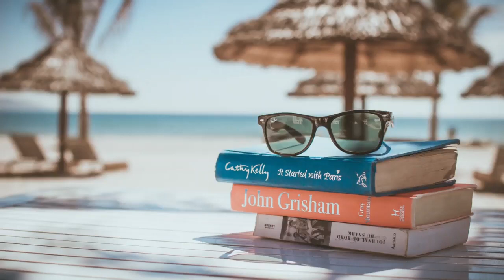Travel Anywhere You Want #29 | Copyright Safe Music | Beach Music | Background Music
⭕ Hi Friends ⭕
This video was created for people to listen to music. It can heal people's minds and give them peace of mind by forgetting the problems and worries of their lives for a while. Healing people's minds can make their work more successful and improve social relationships

piano music relaxing,
live music,
electronic house music,
music live,
league of legends music,
music workout,
workout music,
funny music meme,
music for dance,
electro music,
2019 house music,
best house music,
mix music,
electronic music 2022
music mix,
house music remix,
funny music,
music fitness motivation,
fitness music motivation,
fitness music,
meme music,
music sad,
christmas music,
electronic music for studying,
house music,
future bass music,
music relax,
bass music,
vlog music,
calming music for stress,
music dance 2022,
music free fire,
rock music,
dj house music,
tik tok music dance,
best dance music,
rap music,
official music video,
electronic music instrumental,
tik tok music,
chill electronic music,
background music no copyright,
youtube free copyright music,
electric music,
music relaxation,
relaxation music,
free youtube music,
gym music,
trance music,
anxiety calming music,
intro music,
house dance music,
kids calming music,
sleeping music for deep sleeping,
house music mix 2022,
calming music for anxiety,
calming baby music,
baby calming music,
youtube music,
psychedelic music,
trap music bass boosted,
coffin dance music,
calming kids music,
kids music,
dog calming music,
dog music,
calming music for kids,
Car music,
happy music,
sleep music relaxing music,
tiktok music,
tiktok dance music,
relaxing music deep sleep,
deep house music 2022,
electro house music,
instrumental relaxing music,
relaxing music calming music,
calming relaxing music,
new house music,
music gaming,
meditation music deep sleep,
car music song,
relaxing calming music,
gaming music,
ncs music,
minecraft music,
sleep,